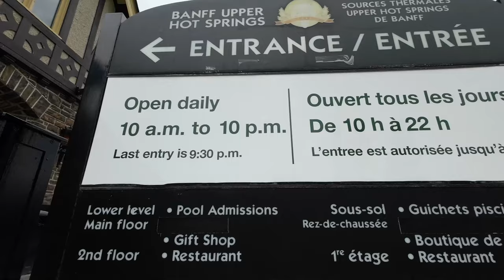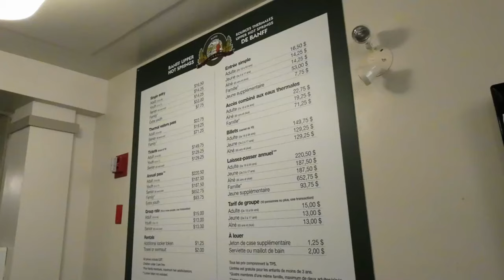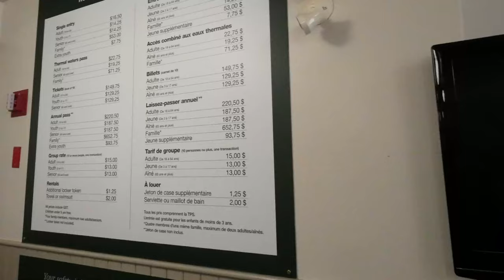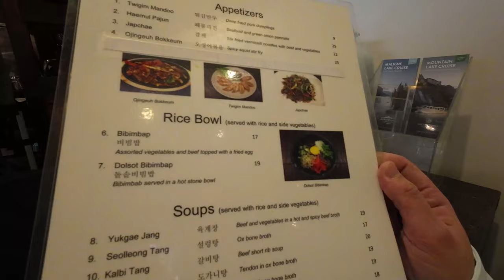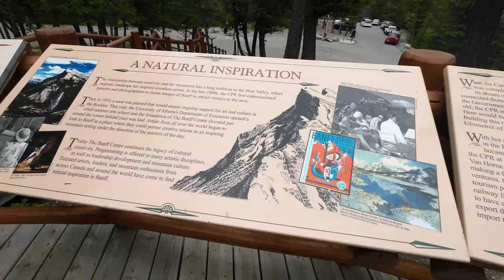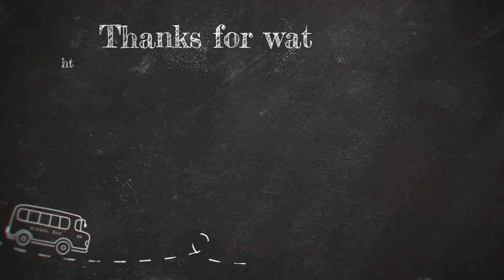CELEBRATING VICTORIA DAY AT BANFF | HOT SPRINGS | GONDOLA | SURPRISE CORNER | BUHAY CANADA VLOG#163